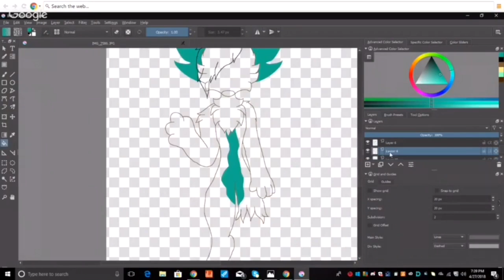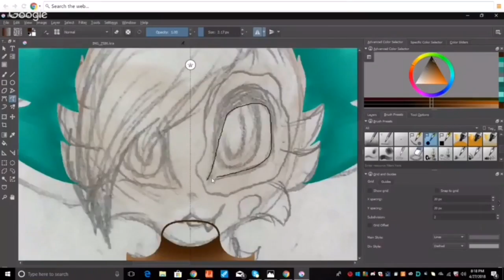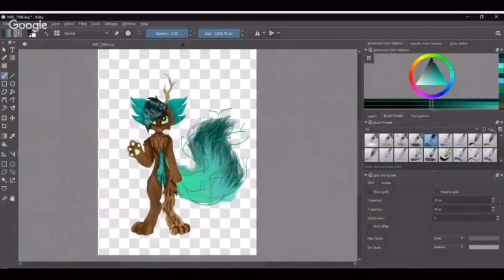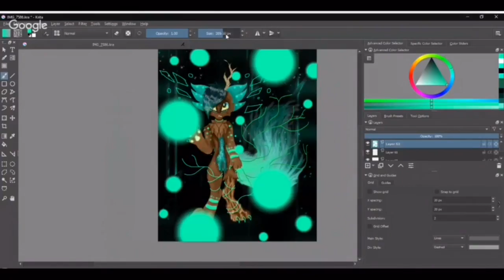Speed Paint | Furry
This took me a while

This is a furry but also it is kind of an LPS I making a custom that looks just like this drawing